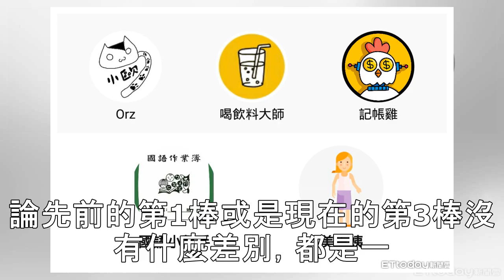中職／輸球滋味不好受 藍寅倫：老天爺會還我們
▲藍寅倫。（圖／記者林敬旻攝） 記者陳立勳／桃園報導 Lamigo桃猿10日18比4大勝統一7-ELEVEn獅隊，桃猿外野手藍寅倫單場5安、5打點，賽後他表示，老天爺會還我們。 ●下載《ETtoday新聞雲APP》中職精彩直播賽事不漏接 ●中職賽事直播看《播吧》 請繼續往下閱讀... 此役藍寅倫6打數擊出5支安打，包辦5分打點，替球隊跑回2分，單場安打與打點追平個人紀錄，獲選單場MVP。 藍寅倫表...